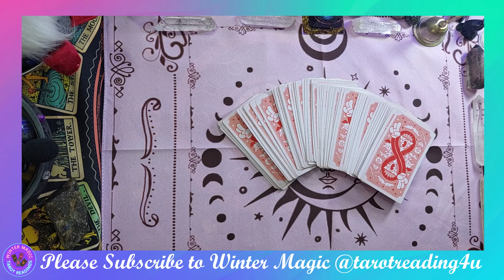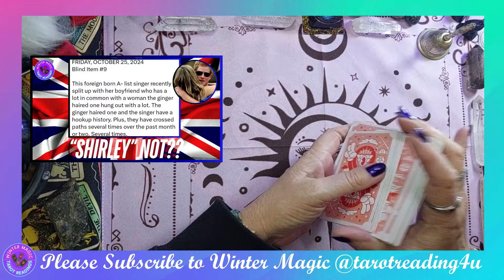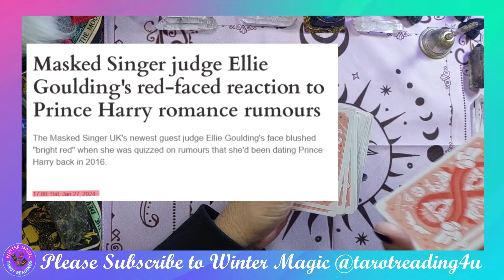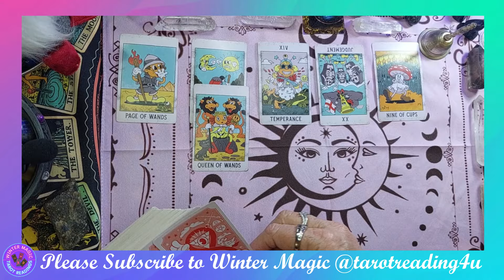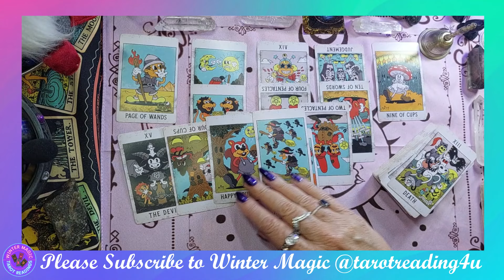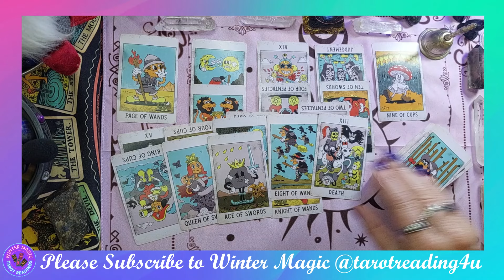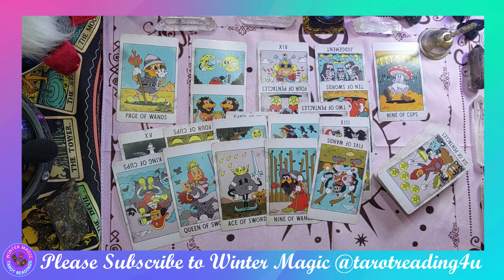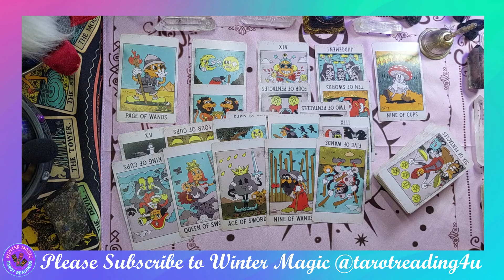"SHIRLEY" NOT - THE GINGER HAIRED ONE & THE A- LIST SINGER ??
🔮✨ Welcome back to Winter Magic @tarotreading4u Today, we’re diving into a blind item that’s sure to have everyone talking! Rumour has it that a high-profile A-list singer – who just split with her surfing instructor 🌊🏄‍♂️ – has been spotted with Prince Harry several times over the past two months! Could there be something brewing between the Duke and this mystery musician? Let’s see what the tarot reveals about these rumoured sightings and whether there’s more than just friendly waves between the two!
🎶👀 That was fascinating! The tarot has given us quite a few hints about what could be going on with Prince Harry and this mysterious A-list singer Are we seeing a new chapter or just some friendly connections?
🎴💫Thanks for joining me on this journey into the unknown!